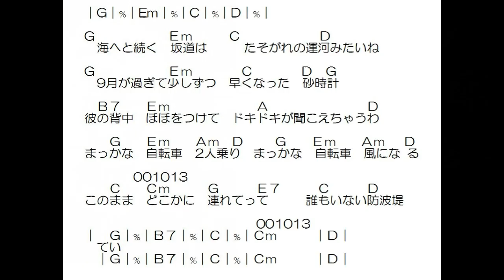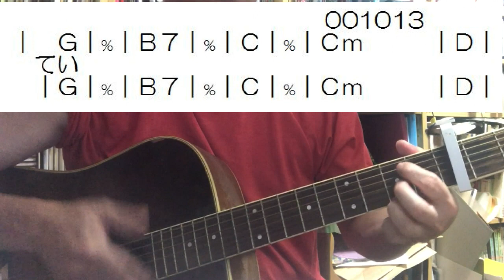おニャン子クラブ「真赤な自転車」簡単コード・Fなしギター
原曲キーE、これはギターで弾きやすいGの指ですが、カポ3なので音としてはB♭。